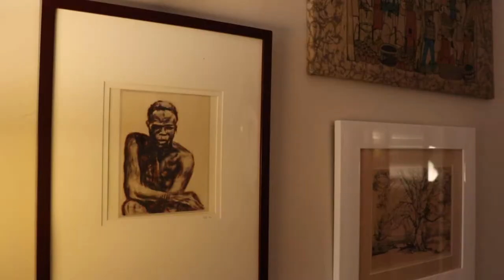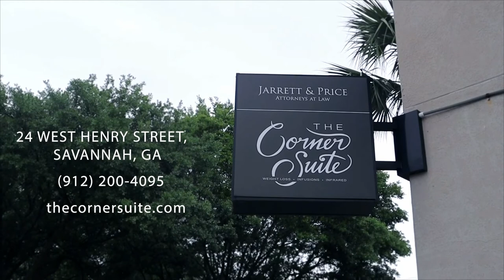The Corner Suite | Teresa on the Town | Savannah, GA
Teresa gets pampered at The Corner Suite Wellness Boutique in downtown Savannah, GA.